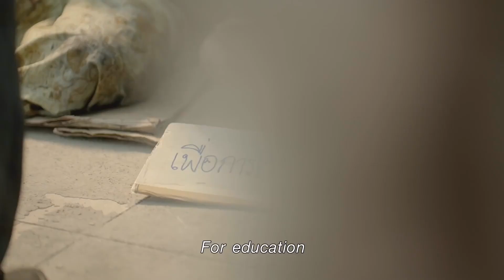Unsung Hero Official HD TVC Thai Life Insurance 2014 โฆษณาไทยประกันชีวิต 2557